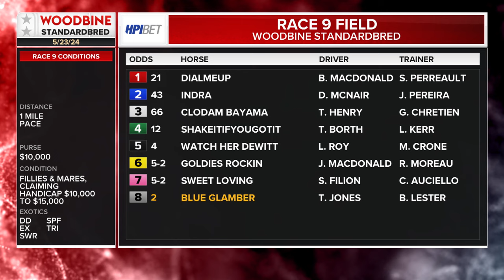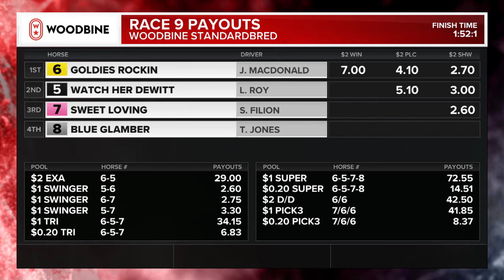Mohawk, Sbred, May 23, 2024 Race 9 | Woodbine Horse Race Replay